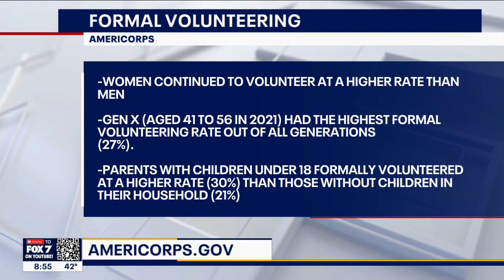AmeriCorps finds Americans continue to help their neighbors despite dip in formal volunteering | FOX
For the first time since they started collecting data, AmeriCorps found fewer Americans are volunteering with a nonprofit on a regular basis, but they say the number of Americans helping their neighbors through informal volunteering is steady and strong.